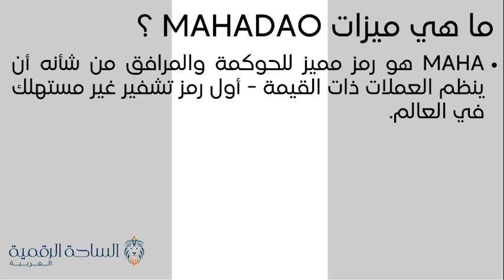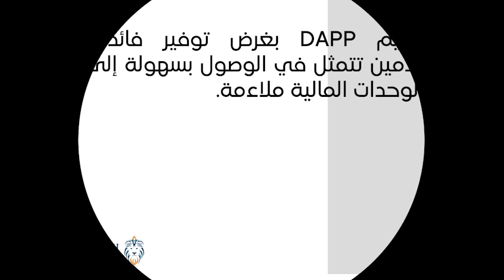MAHA / MahaDAO العملة الرقمية